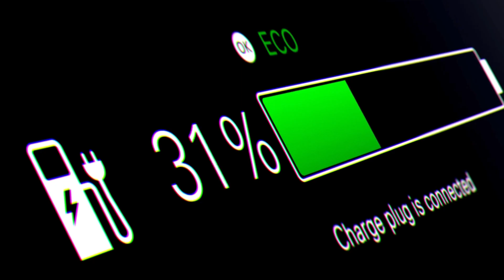Japan’s NEW Solid State Battery SHOCKS The EV Industry!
A groundbreaking innovation from Japan’s TDK Corporation is set to revolutionize the electric vehicle (EV) industry! Discover how TDK’s new solid-state battery technology, boasting 100 times the energy density of traditional batteries, could change the future of electric cars and portable devices. With the potential for longer driving ranges, faster charging, and improved safety, this battery could be the key to overcoming major EV challenges like range anxiety. But there’s more to the story! In this video, we dive into the details of TDK's breakthrough, its impact on the EV market, and what the future holds for solid-state battery technology.